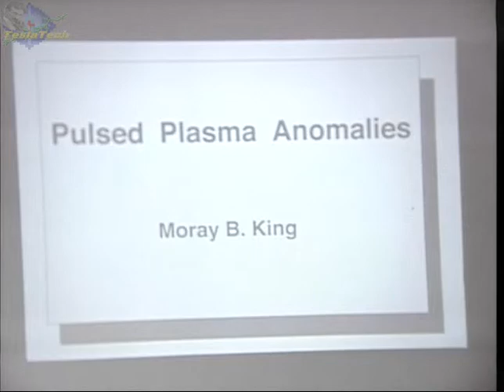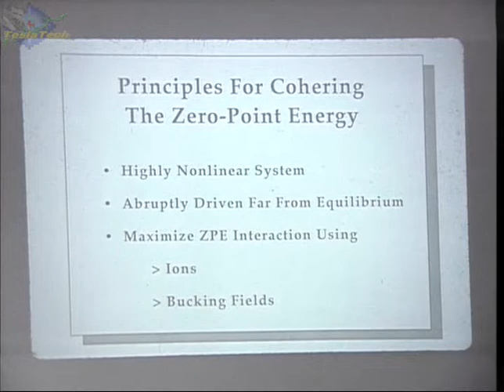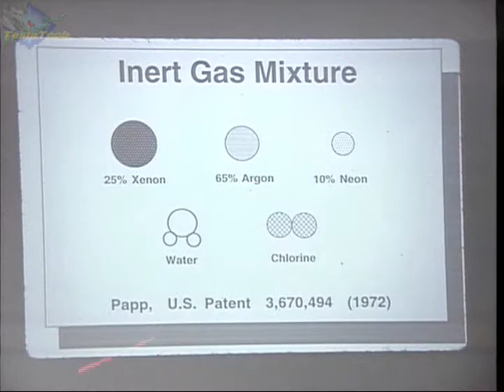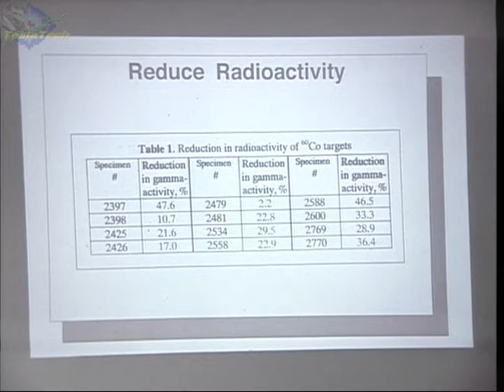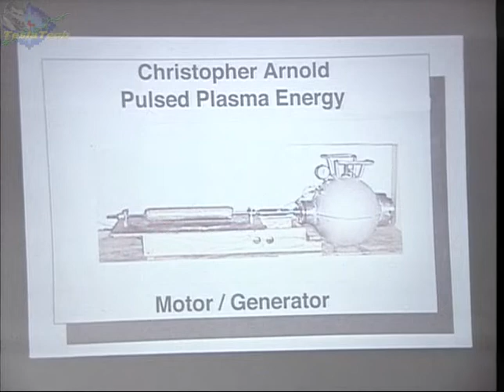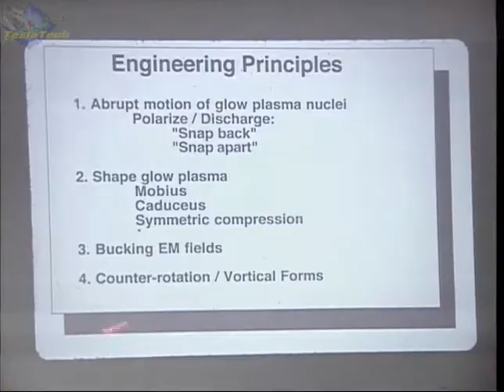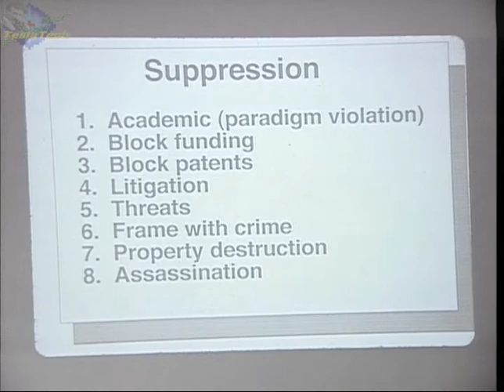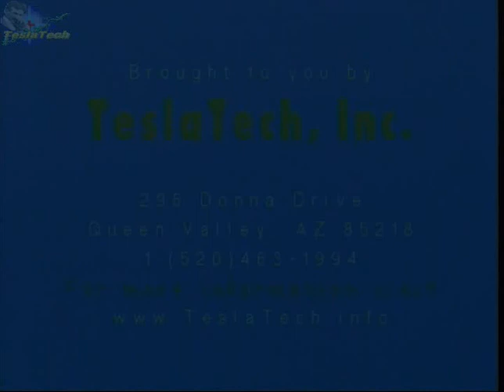Moray King - Pulsed Plasma Anomalies - Extraordinary Technology Conference, 2004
Moray King - Pulsed Plasma Technologies